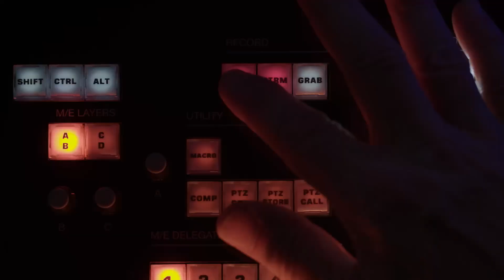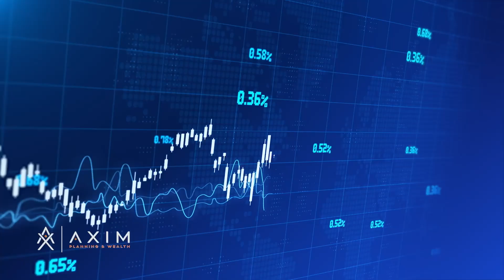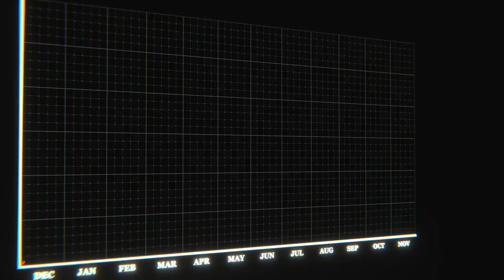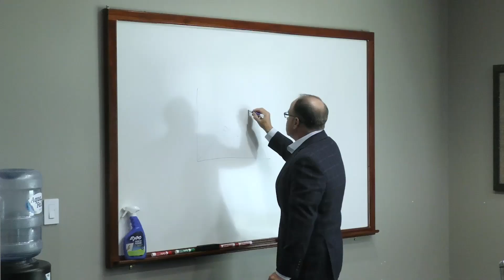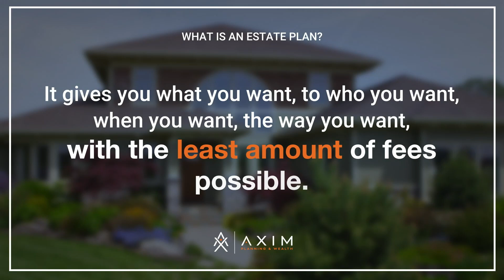Are you retired and single, widowed, or no kids? This is your show?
Understanding taxes and Social Security in retirement is essential for maximizing your income and preserving your savings. In this video, we'll explain how Social Security benefits are taxed, strategies to minimize your tax burden, and how to integrate Social Security into your overall retirement plan. Stay informed and make the most of your benefits with these valuable insights.

Retirement comes at you fast!  Are you ready? Do you feel you are behind, or maybe on track, or perhaps you are ahead of your goal.  Why not get a second opinion? Regardless of where you are, this show is for you. Let us plan your tomorrow, today!

Axim Planning & Wealth is registered as an investment adviser with the SEC and only transacts business in states where it is properly registered, or is excluded or exempted from registration requirements. SEC registration does not constitute an endorsement of the firm by the Commission nor does it indicate that the adviser has attained a particular level of skill or ability. Advisory services are offered through Axim Wealth Management LLC dba Axim Planning & Wealth, an SEC Registered Investment Advisor. Axim Planning & Wealth only transacts business in states where it is properly registered or is excluded or exempted from registration requirements. SEC registration does not constitute an endorsement of the firm by the Commission nor does it indicate that the adviser has attained a particular level of skill or ability.

Anything discussed is not to be considered investment advice.  All advice is delivered via individual meetings.  Any historical data presented does not ensure future performance or returns.